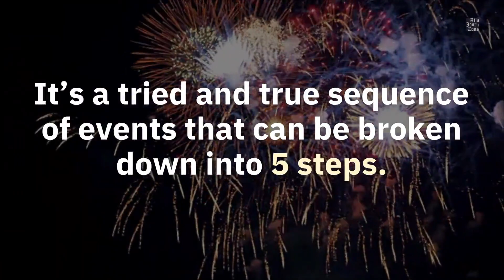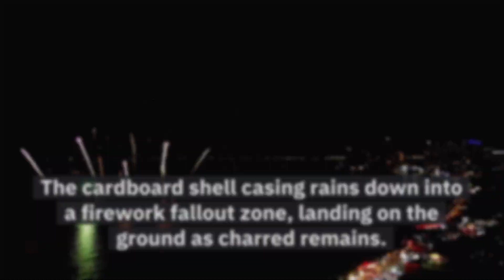How fireworks explode — in 5 steps